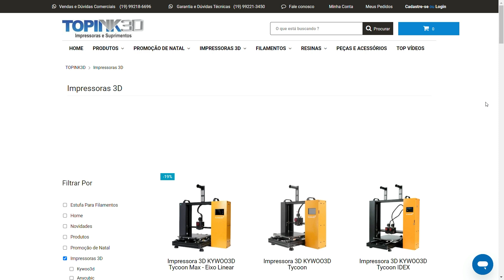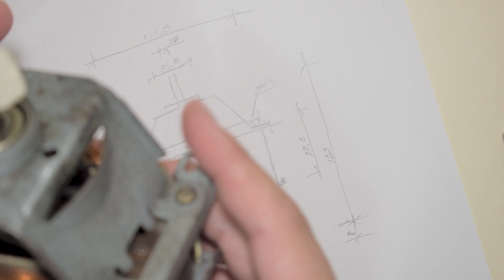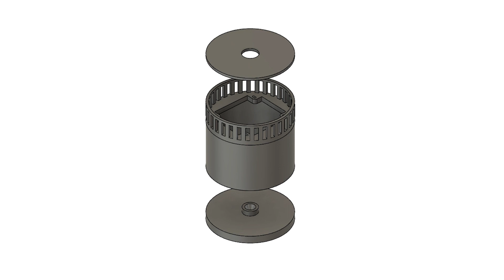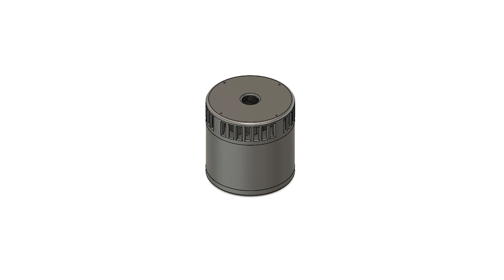Fizemos um MOTOR ELÉTRICO impresso em 3D. Reaproveitamento de MOTOR ELÉTRICO com IMPRESSORA 3D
➡️ Confere o site da Top Ink 3D e compre suas impressoras e materiais para sua impressão

➡️ Quer saber tudo sobre modelamento 3D e dominar as técnicas de modelamento? Então faça o curso de modelamento 3D do professor Edu Alves. Nosso parceiro aqui do canal:

Hoje eu vou te mostrar o como fizemos esse motor elétrico aqui utilizando uma impressora 3D.

Usamos os motores em várias aplicações, desde bombas de piscina, liquidificadores e até furadeiras.
Só que um problema que eu tenho quando eu retiro esses motores elétricos e tento usa-los em outras aplicações, é que eles foram projetados para serem usados especificamente nos dispositivos de origem.
Por exemplo, esse motor aqui foi feito para ser usado em um tanquinho de lavar roupa, e uma vez que eu o retiro lá de dentro, ele acaba tendo uma carcaça e um design um tanto quanto difícil de aproveita-lo para outras finalidades.
E foi pensando nisso que pensamos: porque não criar um motor elétrico impresso em 3D e utilizar esse mesmo motor só que com um design muito mais adaptável para outras utilizações?
E como você já deve saber, nós fizemos uma parceria com a topink 3d que nos enviou uma impressora 3d para que pudéssemos dar vida a esse mais novo projeto utilizando uma impressora 3d.
E se você se interessa por esse campo de criação de peças, resolver problemas do dia a dia, como criar uma carcaça para um motor para ser reaproveitado e qualquer projeto impresso em 3D, dá uma conferida no site deles que lá você vai encontrar várias opções de impressoras 3d e filamentos para dar vida a seus projetos.
Bem, mas antes de utilizarmos a impressora 3D em si, vamos ter que projetar esse motor ou digamos uma carcaça nova de um motor elétrico, para que possamos imprimir e depois monta-lo.
A primeira coisa que fizemos foi pegar um paquímetro e tiramos todas as medidas desse motor.
Nós chegamos a procurar as especificações e projetos desse motor, só que não encontramos, então tivemos que desenvolver todo o projeto desse motor na mão mesmo.
Esse motor, de acordo com o próprio tanquinho de onde retiramos ele, possui uma potência de 400 watts.
É importante perceber que ele é um motor universal, então, como já explicamos em nosso vídeo sobre motor universal, ele pode ser ligado tanto em corrente continua como corrente alternada.
Verificando as bobinas e o estator do motor, ele se encontra em bom estado, então não vamos precisar realizar nenhuma troca ou enrolar o motor novamente.
Verificamos também as escovas de carvão, e estas ainda possuem bastante material de desgaste ainda, mas precisamos pensar em um design de motor para que seja fácil abri-lo para uma manutenção.
Veja também que esse motor possui um ventilador ou cooler acoplado em seu eixo, e aqui entra um fator importante em nosso projeto.
Esse motor costuma esquentar bastante, então no design da carcaça, vamos precisar prever entradas e saídas de ar, que consigam manter uma ventilação do corpo do motor.
Bem, e depois de tirarmos todas as medidas, detalhes e premissas do nosso motor, está na hora de modelar a nossa carcaça.
Eu quero que esse motor pareça muito com aqueles motores famosos da WEG, então eu comecei a projetar a carcaça do motor em formato circular, de tal forma que pudéssemos usá-lo em projetos futuros aqui no canal.
Nos dividimos o motor basicamente em 4 partes, de tal forma que conseguíssemos parafusar toda a estrutura, mas ainda mantivéssemos uma resistência adequada.